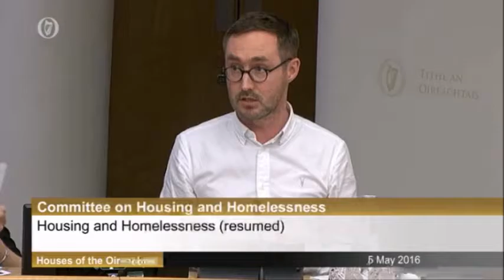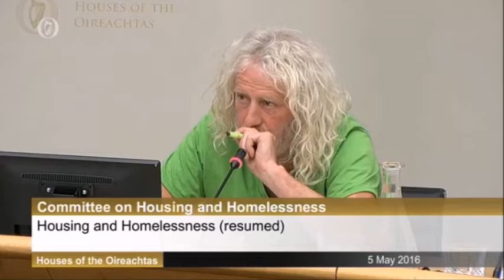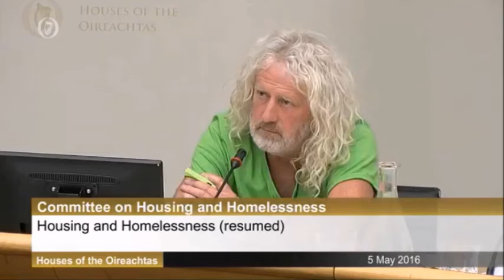Discussions With The Banking and Payments Federation Ireland Part 2